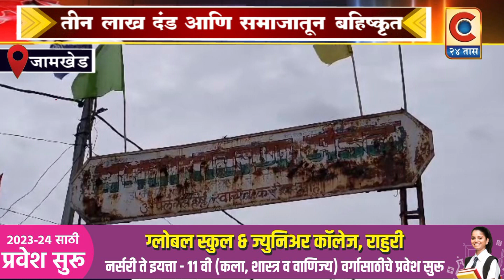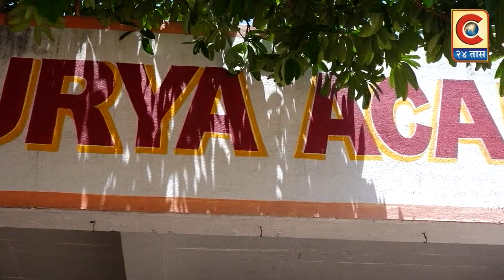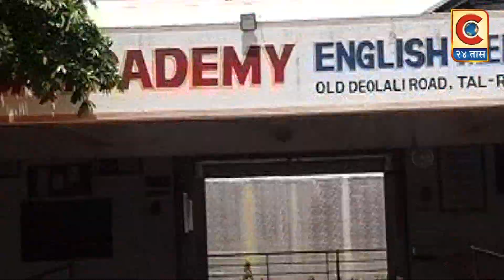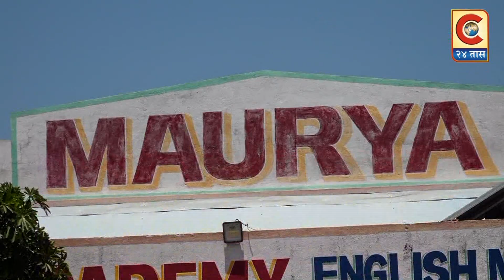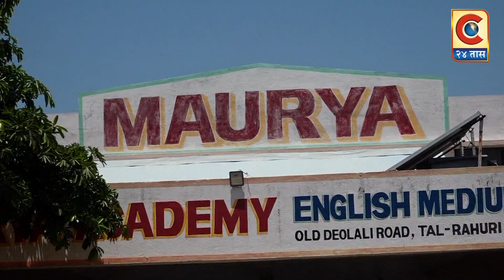जामखेड - तीन लाख दंड व समाजातून बहिष्कृत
डवरी गोसावी समाजातील जातपंचायतच्या २२ पंचावर गुन्हा दाखल आरोपी फरार
Category
News & Politics